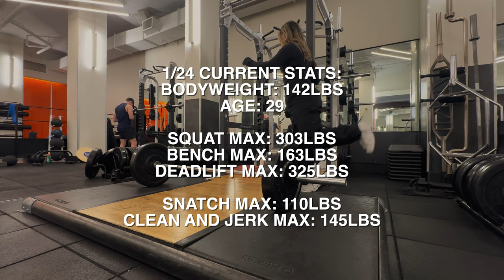LIFT WITH ME: POWERLIFTING & OLYMPIC LIFTING VLOG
Hi friends! Come with me to the gym as I train for my first Weightlifting Meet in January and my Powerlifting State Championships meet in March. ✨

Coach: Jean, IG @ thelastbarbender

Filmed and Edited by ALEXA NICOLE (@lexaire)

🎥 FILMED ON 🎥
Canon EOS M50 Mark II
Sony ZV1